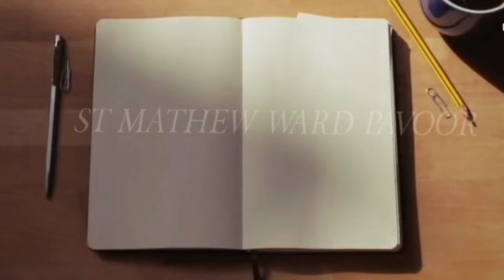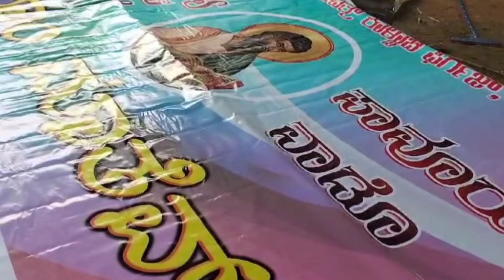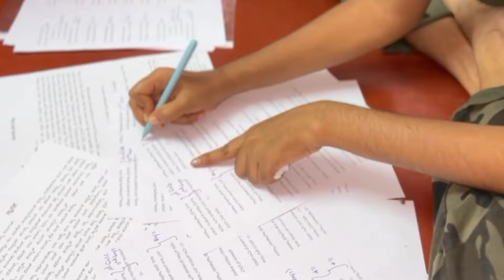ವಾಡ್ಯಾ ಫೆಸ್ತಾಚೊ ಸಂಭ್ರಮ್ | Preparation for Celebration | Pavoor , Vorkady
ವಾಡ್ಯಾ ಫೆಸ್ತಾಚೊ ಸಂಭ್ರಮ್ |Pavoor Ward, Vorkady Church|
Preparation for ward feast | working as a family |